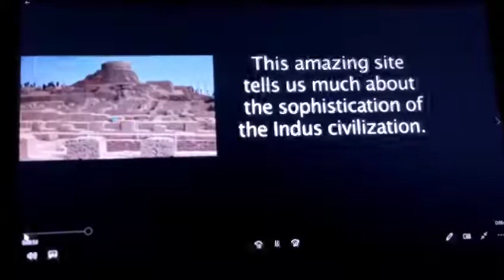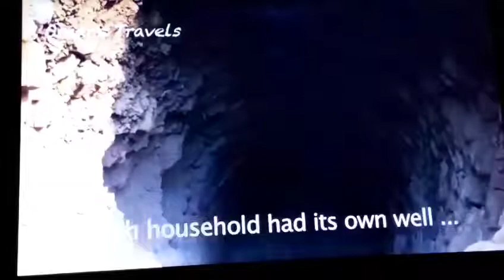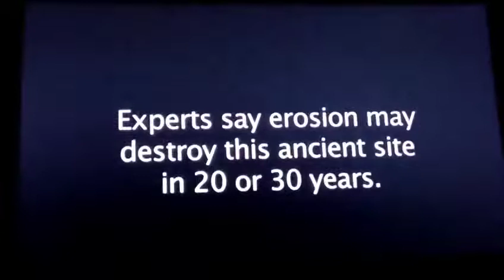Visit of Moen jo Daro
Early Pakistan
Mohen Jo daro

Mohenjo-daro, also spelled Mohenjodaro or Moenjodaro, group of mounds and ruins on the right bank of the Indus River, northern Sindh province, southern Pakistan. It lies on the flat alluvial plain of the Indus, about 50 miles (80 km) southwest of Sukkur. The site contains the remnants of one of two main centres of the ancient Indus civilization (c. 2500–1700 BCE), the other one being Harappa, some 400 miles (640 km) to the northwest in Pakistan’s Punjab province.